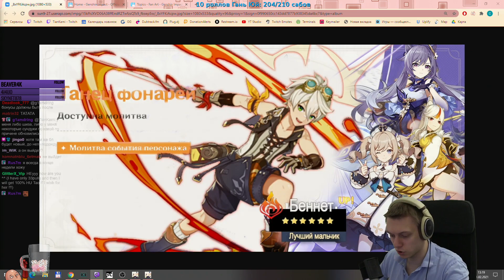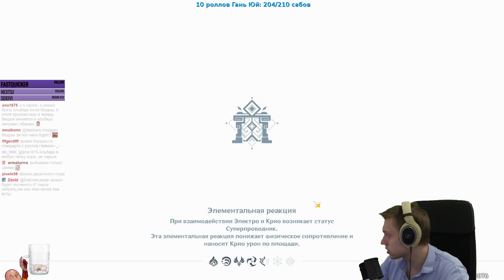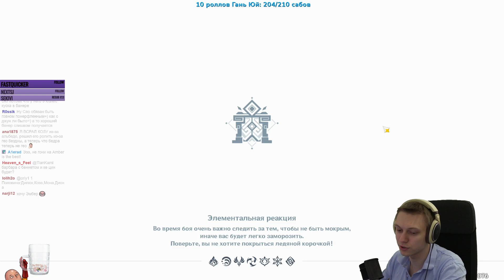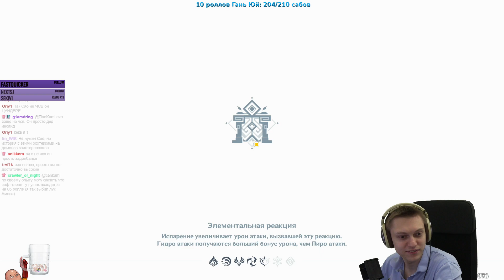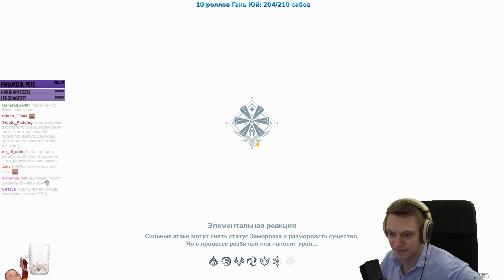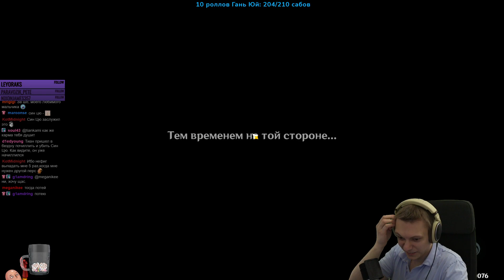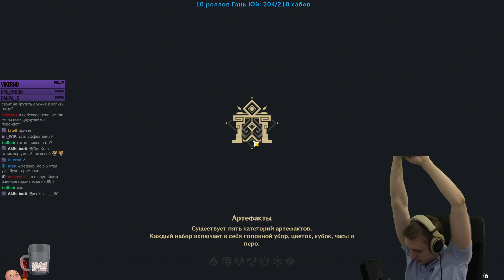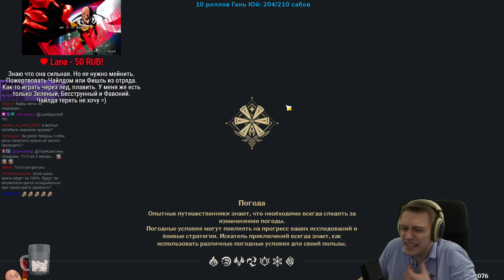Убиваем Тарталью и снова в Бездну! Неудачное прохождение спирали... | Genshin Impact #275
Новая фаза спирали и снова проходим всю Бездну! Решил не париться насчет прохождения, и в итоге немного зафакапал 12 этаж. Ну что ж, пройти его все равно не сложно.